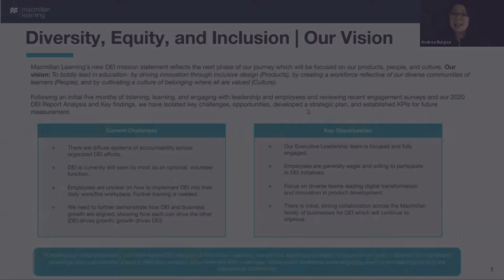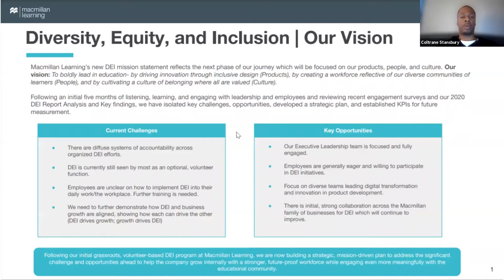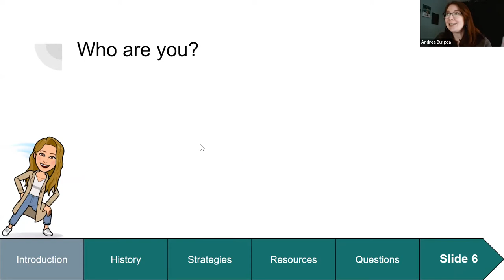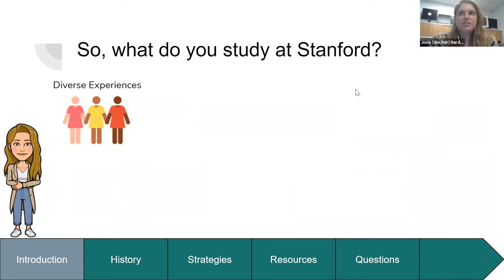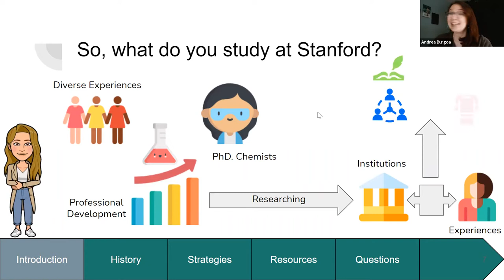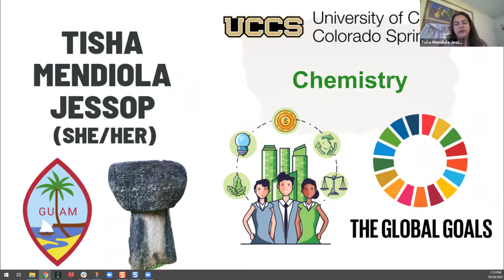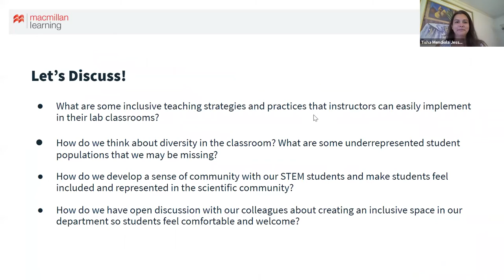Diversity, Equity and Inclusion in the STEM Classroom: A Panel Discussion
Panelists from across the Higher Education spectrum discuss how we can create a more inclusive and equitable learning environment for STEM students, from baby steps to big ideas. Featuring Coltrane Stansbury, VP of DEI at Macmillan Learning, Josie Nardo, Postdoc in Chemistry Education at Stanford University and Tisha Mendiola Jessop, Senior Instructor at University of Colorado-Colorado Springs